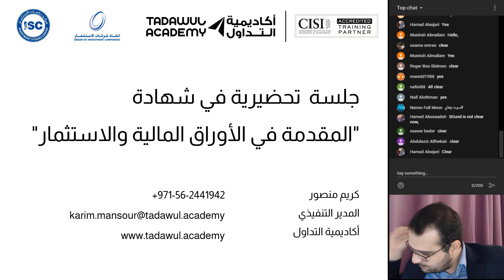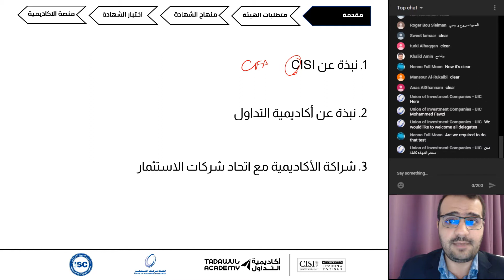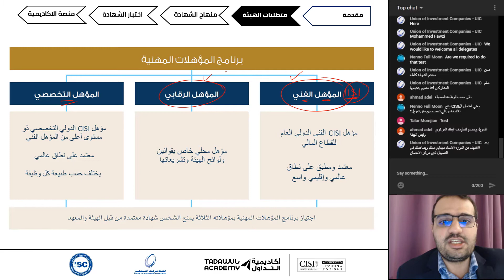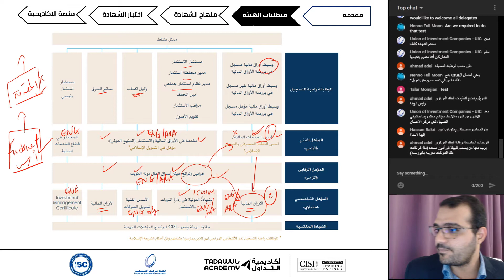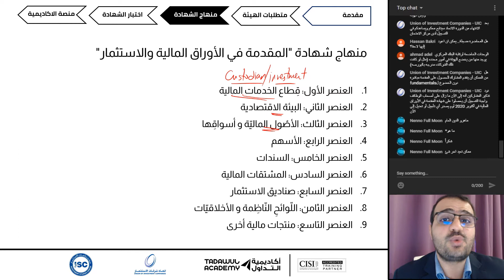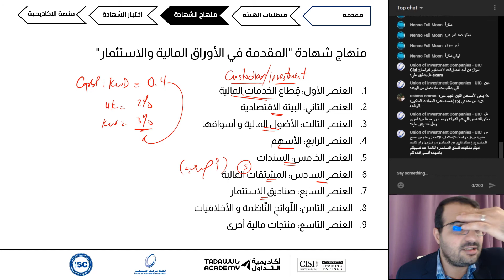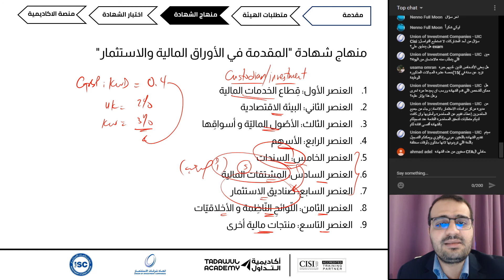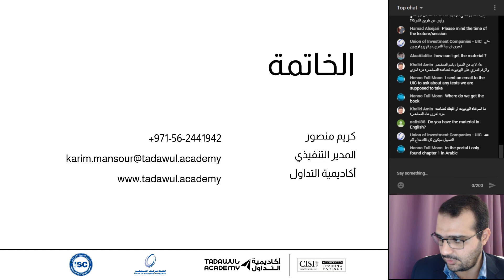جلسة تحضيرية للسوق الكويتي في شهادة "المقدمة في الأوراق المالية والاستثمار" (أبريل 2020)